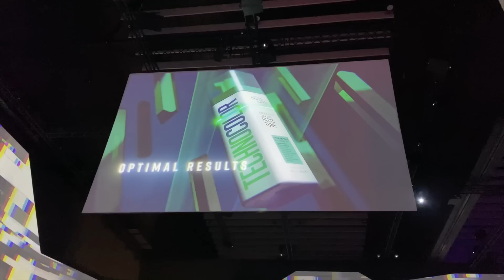Liv cut her hair?! BTS filming our podcast, shopping hauls & events| Weekly Vlog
If you made it this far wow you're amazing haha! Comment a 👼🏻 xo

We love you all so so much!
xoxoxox